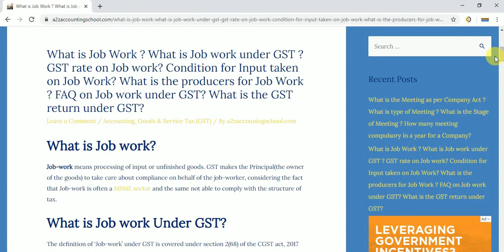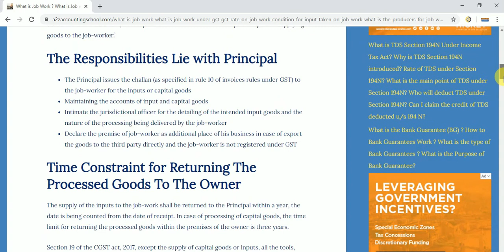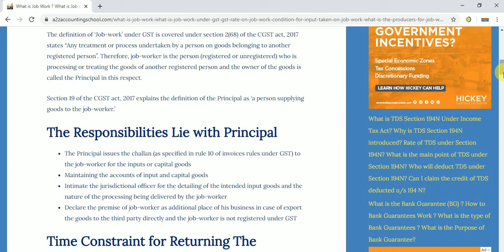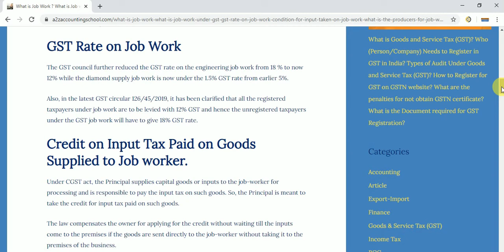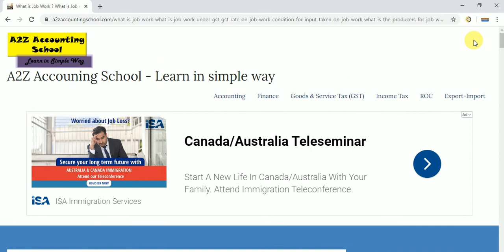Job Work under GST ? Job Work Documentation under GST ? Job Work Rate under GST ?